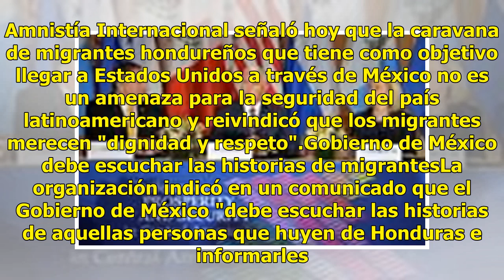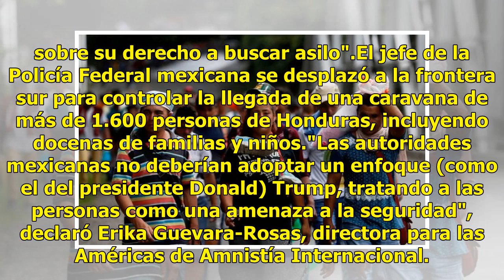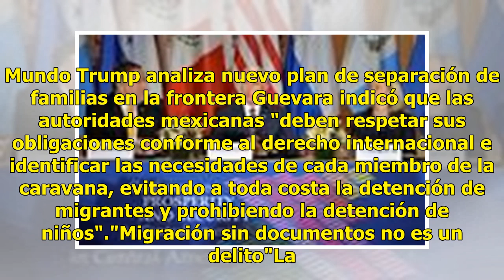Caravana de migrantes no amenaza la seguridad de México: Amnistía Internacional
Amnistía Internacional señaló hoy que la caravana de migrantes hondureños que tiene como objetivo llegar a Estados Unidos a través de México no es un amenaza para la seguridad del país latinoamericano y reivindicó que los migrantes merecen "dignidad y respeto".Gobierno de México debe escuchar las hi...